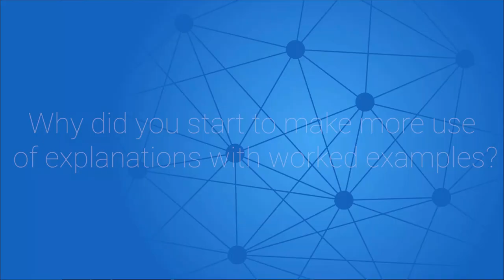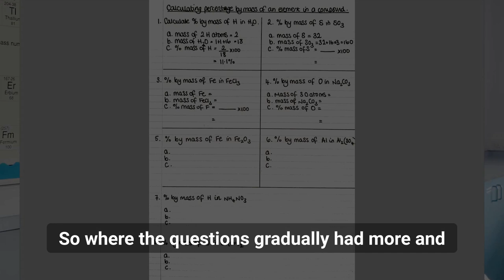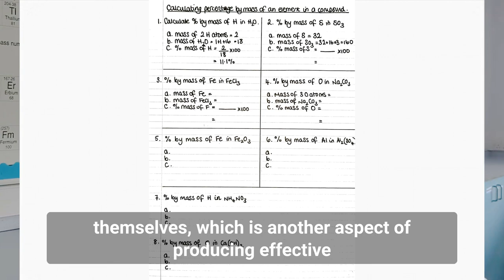Explanations in worked examples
In this “Voices From The Classroom” video, Dr Helen Skelton, Head of Science at Beaumont School, St Albans, explains how she has used worked examples, faded examples and self-explanation to help her pupils move towards more independent problem solving.